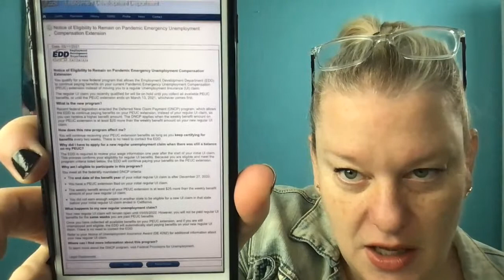CA EDD Unemployment Q&A: DNCP, Pending Payments, Qualifications For A New Claim, Stimulus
For help with rent relief or rental assistance, visit Housing is Key

Our assembly members were often the easiest way to help get our unemployment claims switched from pending to paid your California Assemblyman might be able to help you apply for rent relief too.

If you have an EDD pending payment, Claimyr is still one of the best ways to call the EDD and get through to fix your claim.
* I think everyone should be able to get ahold of the CA EDD for free, I still advocate calling the best days to call the EDD are Tuesday through Saturday, the best times to call the EDD are right when they open at 8:00 to 8:15 or later in the afternoon around 2:30 - 4:00 then after the long intro message quickly hit 1,3,4.

The bank I'm using is Yotta Bank the have the highest interest of any bank right now

I’m using TubeBuddy to help me improve my YouTube rankings and YouTube SEO.  If you’ve got a YouTube channel I recommend getting TubeBuddy

If you're shopping on Amazon make sure to start off by using one of the below links, I get credit for anything you buy after following my initial link so that helps me out and you get the same great Amazon deals!
My Equipment:
16" MacBook Pro Silver (big screen for editing, better speakers/mic)
MacBook Pro 5 piece case (change specs to fit your device)
Soft Box Lighting - Great to create 3 point lighting for glasses
Great Mic that plugs directly into your iphone
Ring Light
👓 & 👚: Emilio Pucci Frames (not the same color)
Lacoste Frames (not the same color) Heart Sweater
Dressy Tank Works Great Under A Blazer or Alone With Jeans
My Favorite Work Shirt Ever
📚: Think and Grow Rich

*I receive bonus stocks or commissions when you use my above links.  Offers subject to change

Membership is now live on my channel, it highlights your questions which makes it easier for me to respond both in chat and on video comments.